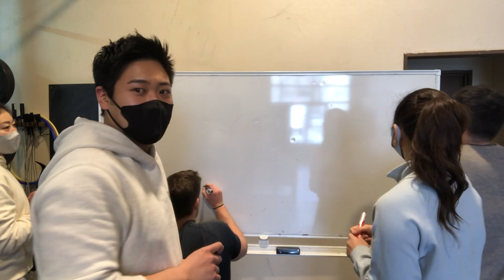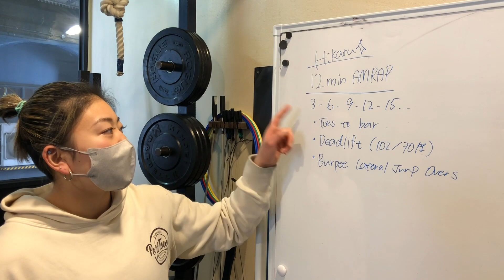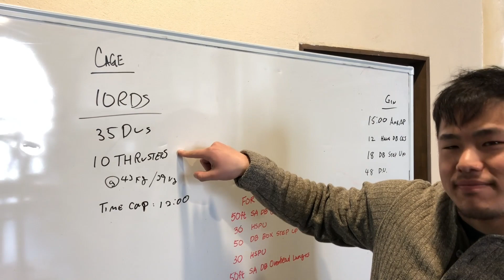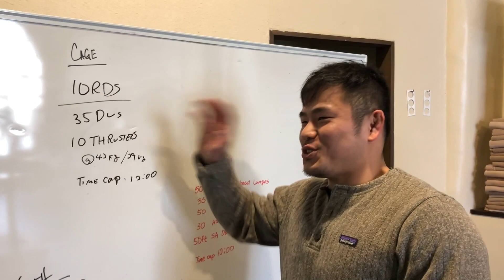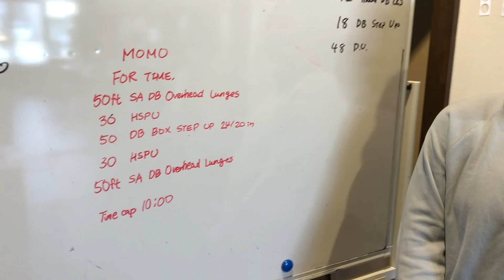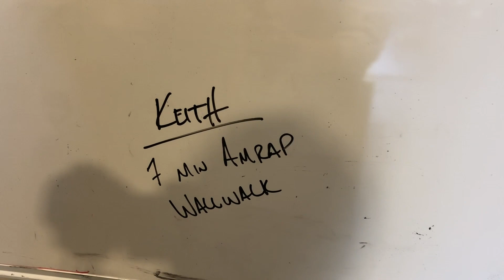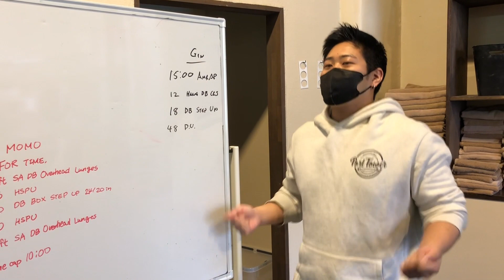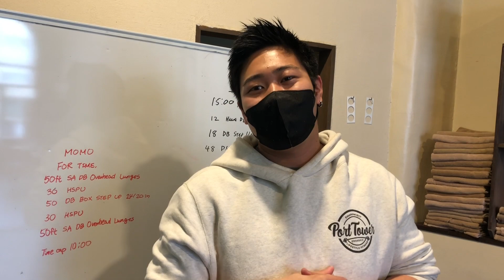【CrossFit Games Open 22.1】毎年恒例の予想動画！